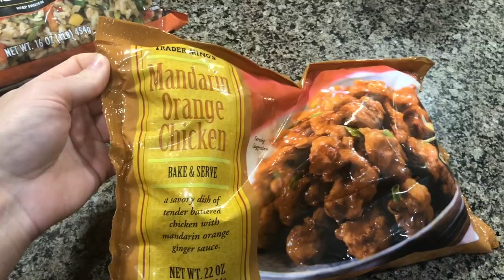Toddler Night Time Routine Fall 2018| Vlogtober Day 19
Welcome back! Today's video is our night time routine by myself. This never really happens but I'm glad I got to film it.